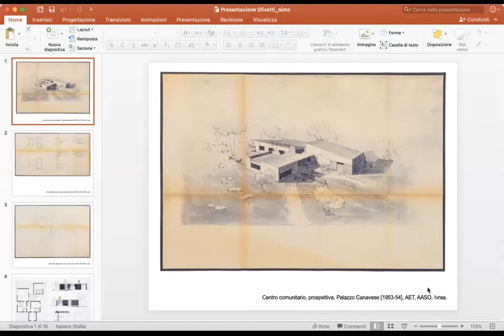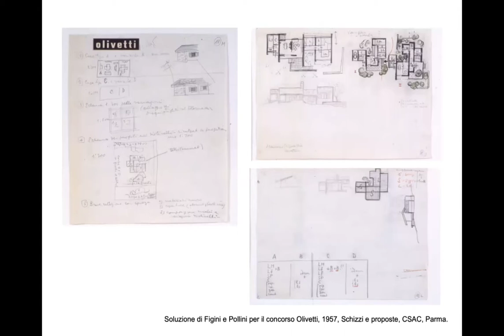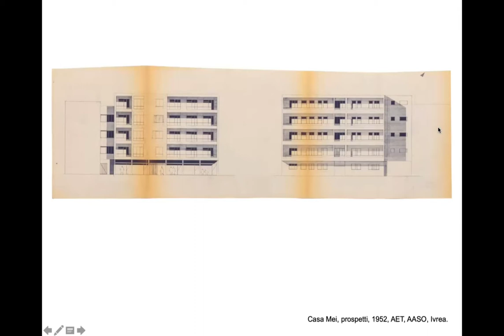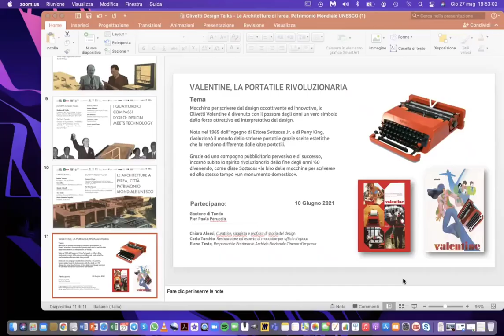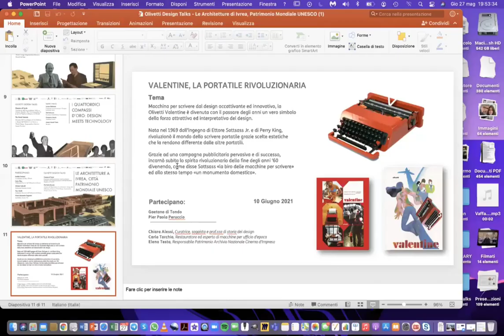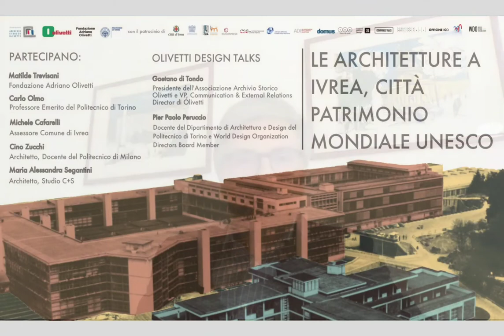Le architetture a Ivrea, città patrimonio mondiale UNESCO | ODT #7 - Puntata Integrale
LE ARCHITETTURE A IVREA, CITTÀ PATRIMONIO MONDIALE UNESCO

Nel Luglio 2018 «Ivrea – Città Industriale del XX Secolo» è stata dichiarata Patrimonio Mondiale UNESCO. Un riconoscimento importante per le architetture olivettiane, capaci di rinnovare e animare la città integrandosi con il paesaggio e rispondendo ai bisogni della sua Comunità. In questa nuova puntata degli OlivettiDesignTalks parliamo della loro importanza e del loro successo ✨👀

🎙️ ＰＡＲＴＥＣＩＰＡＮＯ :

▪️ Matilde Trevisani, Fondazione Adriano Olivetti
▪️ Carlo Olmo, Professore Emerito del Politecnico di Torino
▪️ Michele Cafarelli, Assessore Comune di Ivrea
▪️ Cino Zucchi, Architetto, Docente Politecnico di Milano
▪️ Alessandra Segantini, Architetto, Studio C + S

💻 ＨＯＳＴ:

▪️ Gaetano Di Tondo, Presidente dell’Associazione Archivio Storico Olivetti e VP, Communication & External Relations Director di Olivetti
▪️ Pier Paolo Peruccio, Docente del Dipartimento di Architettura e Design del Politecnico di Torino e World Design Organization Directors Board Member

ARCHITECTURE OF IVREA, INDUSTRIAL CITY, UNESCO HERITAGE | May, 27

In July 2018 «Ivrea – Industrial City of the XX Century» was declared UNESCO World Heritage.
An important recognition of Olivetti architecture, able to breathe new life into the city, integrating with the landscape and responding to the needs of the Community.

PARTICIPANTS:
Jeffrey Schnapp, Chief Visionary Officer, Piaggio Fast Forward, Carl A. Pescosolido, Professor, Harvard University
Carlo Olmo, Emeritus Professor, Polytechnic University of Turin
Patrizia Bonifazio, Professor, Urban Planning and Territorial Policies (PoliMI)
Michele Cafarelli, Councilor, Municipality of Ivrea
Cino Zucchi, Architetto

HOST:
Gaetano di Tondo, President of the Olivetti Historical Archives Association and VP, Director of Communication & External Relations, Olivetti.
Pier Paolo Peruccio, Associate Professor, Department of Architecture and Design at the Polytechnic University of Turin and Board Member of World Design Organization.